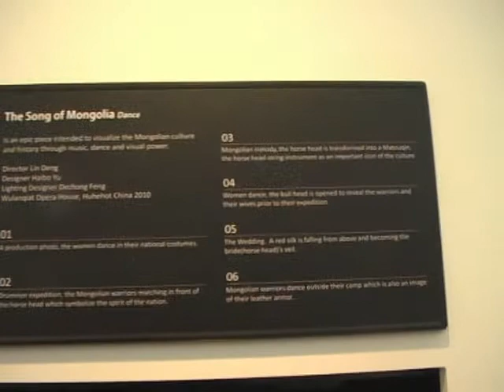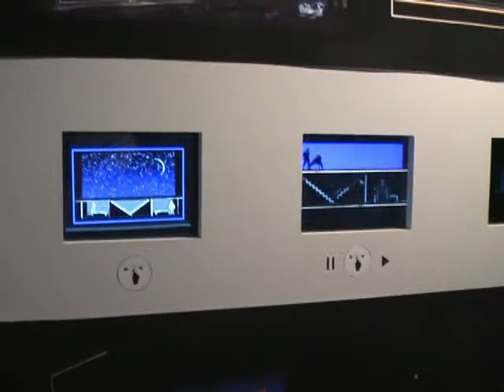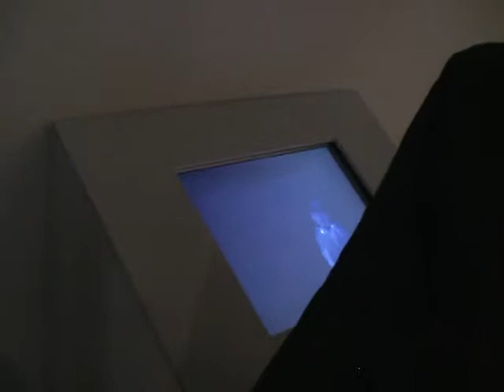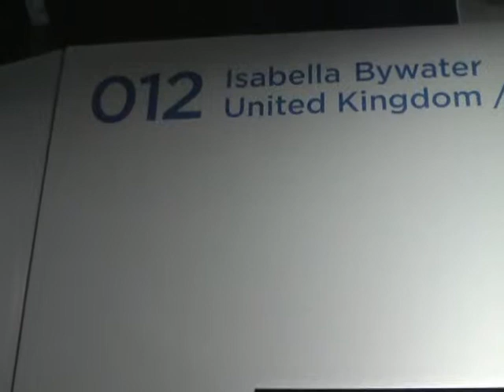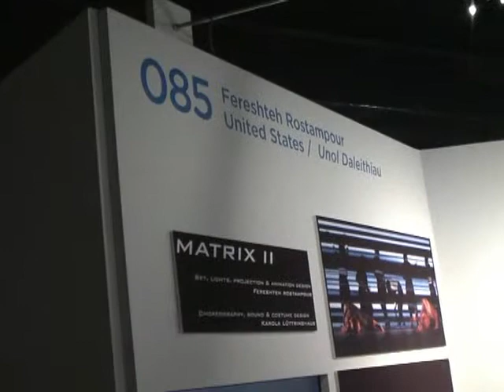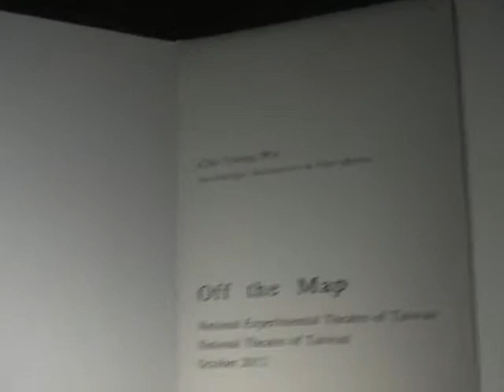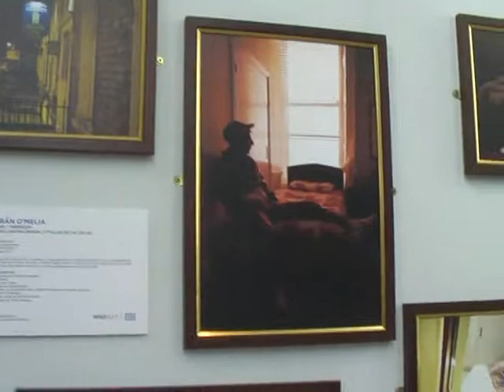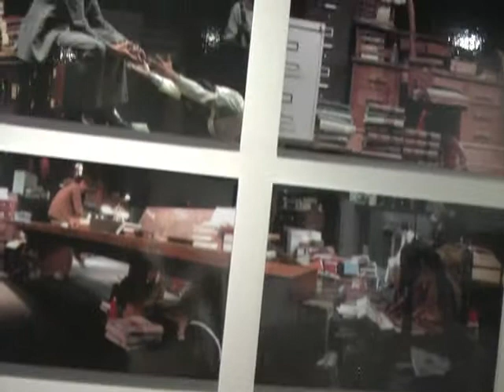World Stage Design - 2013. Кардифф